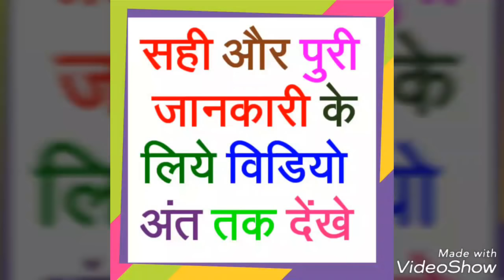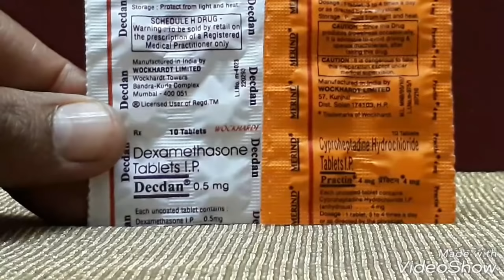Practin and Decdan tablet uses and side effects | Cyproheptadin and dexamethasone tablet uses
practin and decdan tablet uses
practin and decdan tablet review

what are the effects and side effects of tablet practin and decdan.
what is the uses and effects of tablet cyproheptadin and dexamethasone.